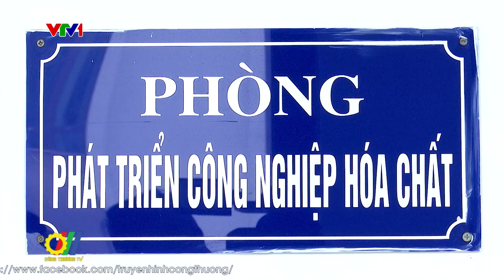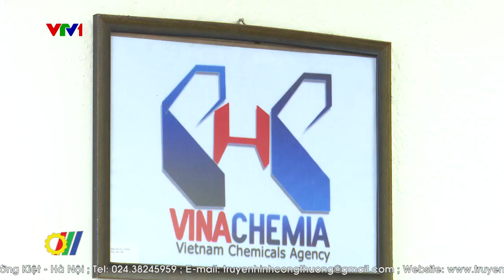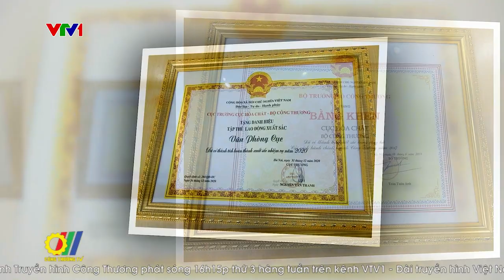15 năm quản lý và phát triển ngành hóa chất Việt Nam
Ngay từ khi ra đời, ngành công nghiệp hóa chất đã chứng minh vai trò không thể thiếu trong quá trình đấu tranh bảo vệ đất nước cũng như tái thiết và phát triển sau này. Với những đóng góp quan trọng trong quá trình nghiên cứu và phát triển hóa chất trong thời chiến đến các công trình có giá trị dân sinh trong thời kỳ đổi mới, công nghiệp hóa chất đã trở thành một ngành công nghiệp trọng điểm trong nền kinh tế với quy mô và chất lượng của các đơn vị sản xuất cũng như tư vấn ngày càng lớn mạnh…